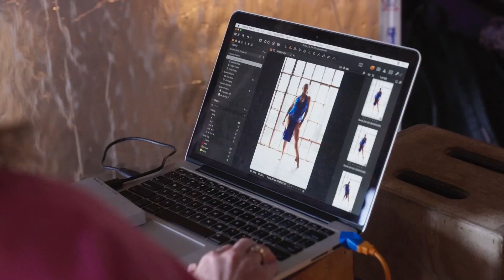Donie Burch Calls Her Photos 'Disgusting' | Dancing Queens Highlight (S1 E5) | Bravo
Donie cannot accept how she looks in her blue dress even after the photoshoot. Then, Sabrina Strasser considers her new group "b*tchier" but finds out they think the same about her. Dancing Queens Season 1 Episode 5. Watch Tuesdays 9/8c on Bravo and stream next day on Peacock.

About Dancing Queens:
The series follows a group of women as they invest their time and money into their all-consuming passion to vie for the top spots, respect and recognition in the world of Pro-Am dance competitions. Pro-Am combines amateur dancers competing with professional partners. These highly skilled amateur dancers spend tens of thousands of dollars on their hair, makeup and outfits, plus the expenses for their professional partners to practice, travel and compete.
From stay-at-home moms to business owners and a finance exec, these women put their lives aside and negotiate time away from their families when it comes to dance. In the ballroom, they maintain their composure, but behind the scenes, the women are willing to sabotage their frenemies in the name of competition, even going as far as poaching pro-partners for a chance to win. These dancers share an obsession with winning, no matter the cost.

Cast:
Colette Marotto
Donie Burch
Gaëlle Benchetrit
Leonie Biggs
Pooja Mehta
Sabrina Strasser